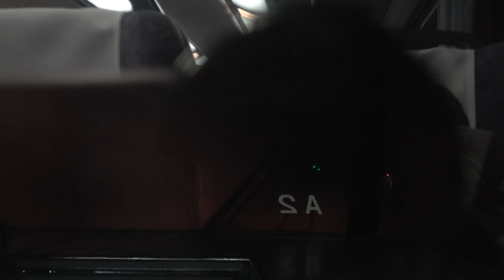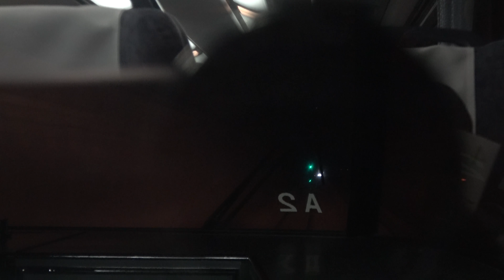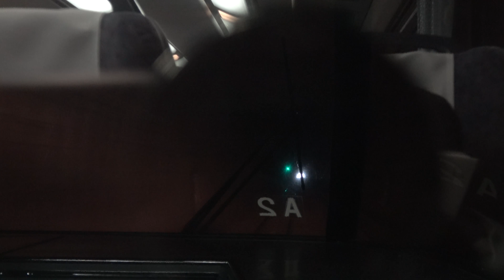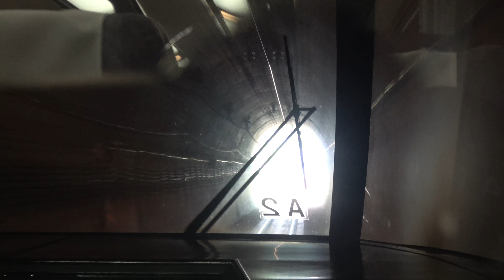【４K】JR中央本線 特急 しなの 長野行（名古屋～中津川) 前面展望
しなの号の前面展望です。この動画は名古屋から中津川間の４K動画です。ノーカットにしたかったのですが、トンネル内で１Dの人が反射で映り込んでいたので、一部カットしてあります。隣の人うるさいかもです＾＾；